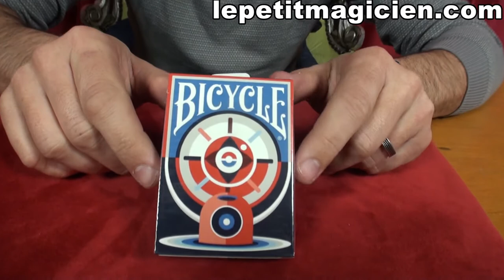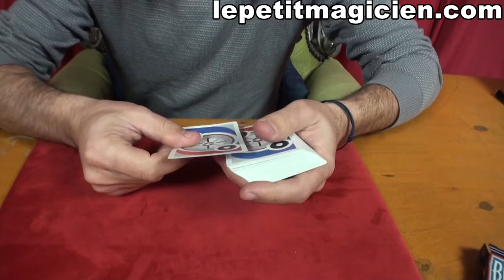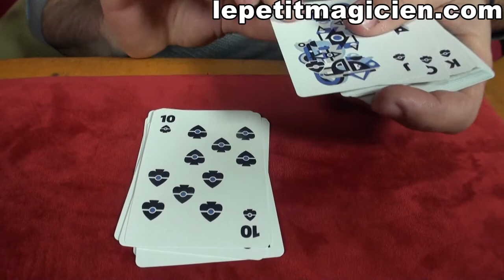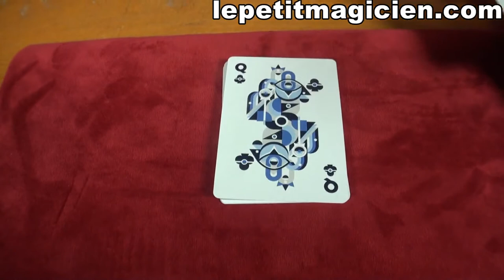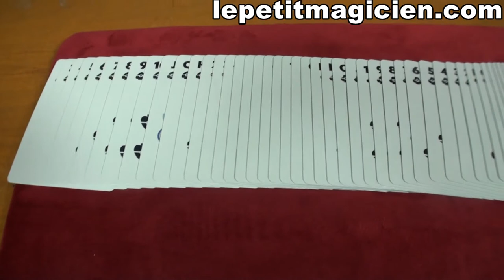Bicycle EYE - lepetitmagicien.com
Bicycle EYE

Le deck Bicycle® Eye a été créé selon un design inspiré des yeux avec une touche moderne. L'œil est important pour de nombreuses cultures depuis des siècles. Cela peut être un symbole d'illumination, de perception extrasensorielle et de précognition. On pense souvent que les personnes ayant des capacités magiques ou de bonne aventure ont une plus grande connexion avec leur «œil intérieur».